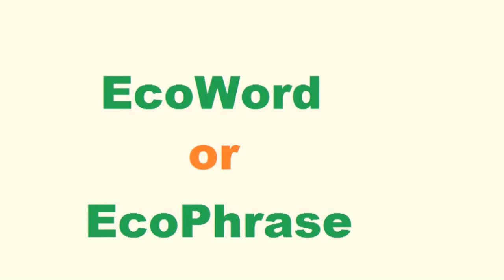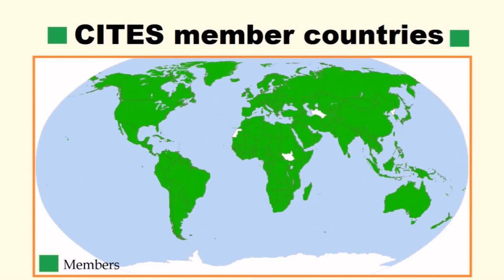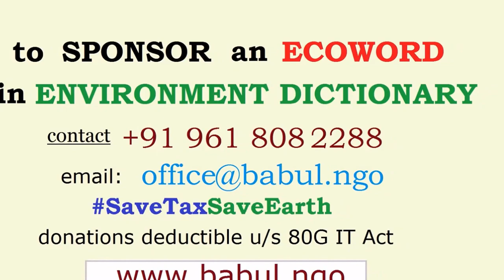EcoWord CITES | Ecodictionary - Babul ngo | Environmental words & phrases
CITES is a multilateral treaty to protect endangered plants and animals from the threats of international trade. It was drafted as a result of a resolution adopted in 1963 at a meeting of members of the International Union for Conservation of Nature.